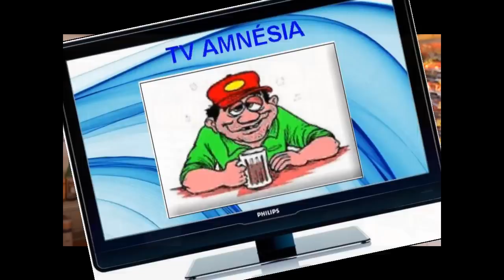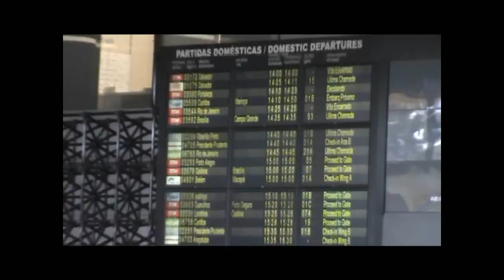TV AMNÉSIA NAS ALTURAS - 1ª PARTE (VERSÃO EM HD)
A TV AMNÉSIA VAI NAS ALTURAS NO VOO 2351 DA PASSAREDO LINHAS AÉREAS, PARTINDO DE SÃO PAULO (AEROPORTO DE GUARULHOS), PASSANDO POR PRESIDENTE PRUDENTE, EM SEGUIDA COM DESTINO A MARÍLIA.

APRECIE DA SUA CASA UMA VIAGEM MODESTA DE AVIÃO NA ROTA SÃO PAULO - PRESIDENTE PRUDENTE - MARÍLIA!

TV AMNÉSIA, O PROGRAMA MAIS CHAPADO DO SEU YOUTUBE!!!